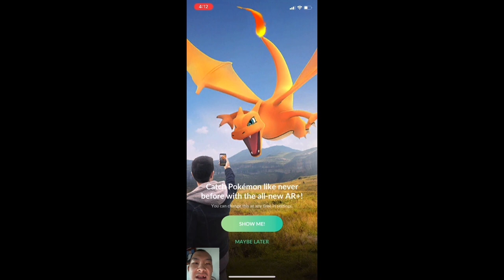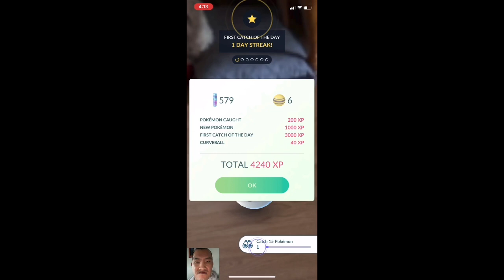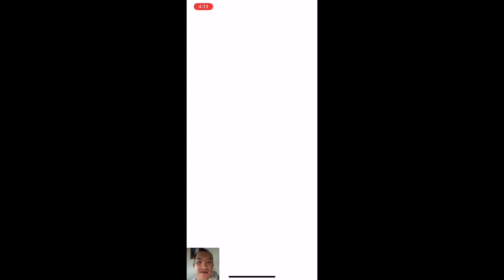Pokémon Go - Makuhita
Hey Guys In Today’s Video I’m Going To Get Makuhita in Pokémon Go.

(😎)***Follow Me***(😎)